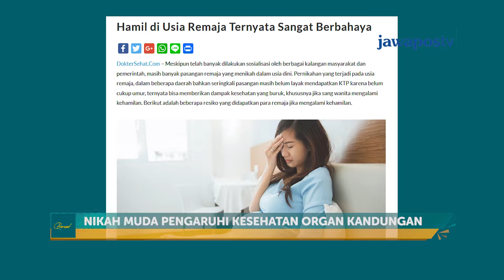Nikah Muda Pengaruhi Kesehatan Kandungan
Beranda adalah program talk show jawapostv yang dikemas dengan gaya santai dan ringan. Sebagai tontonan di pagi hari, Beranda menampilkan topik dan narasumber yang positif, edukatif dan inspiratif. Kami mengupas tema seperti ekonomi dan bisnis, keluarga, layanan publik dan kabar baik dari Indonesia dengan berbagai pernak-pernik yang variatif untuk menyegarkan pagi Anda.
Ikuti topik-topik lainnya dalam program Beranda yang tayang setiap Senin hingga Kamis pukul 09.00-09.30 WIB. Cocok untuk menemani Anda mengisi waktu pagi hari dengan tema-tema yang positif, edukatif dan inspiratif.

Asisten Produser : Dodi Prananda
Pembawa Acara : Risca Andalina
Pengarah Acara : Denis Lucky Abimanyu
Reporter : Hafidz Ardiawan